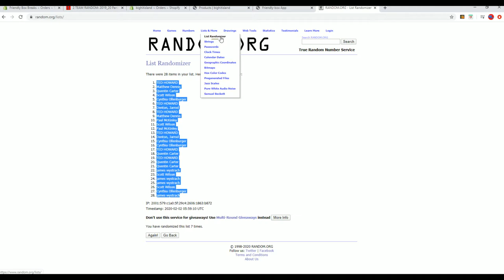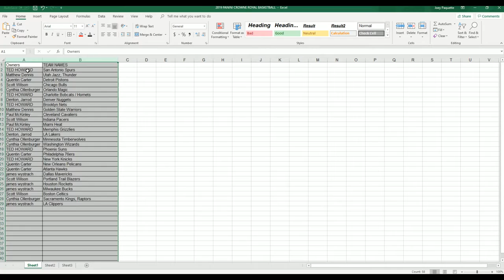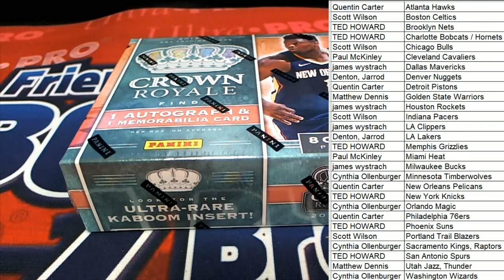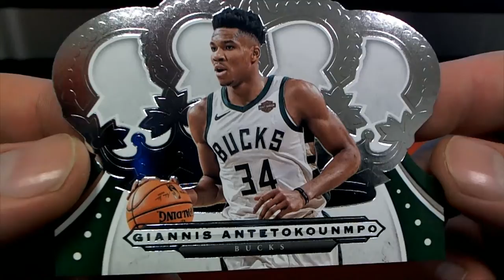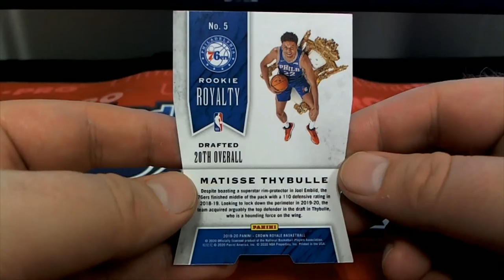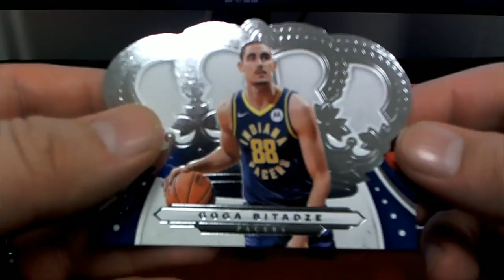2019 20 Panini Crown Royale Basketball ID 1920CROWNBSK104